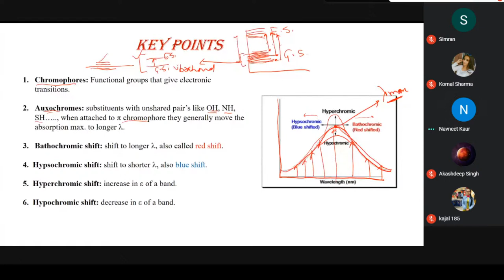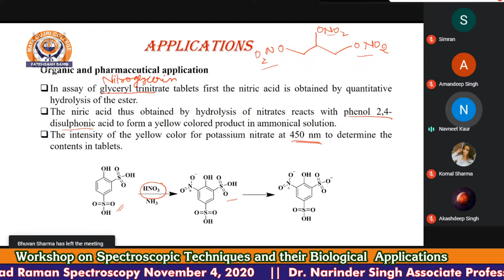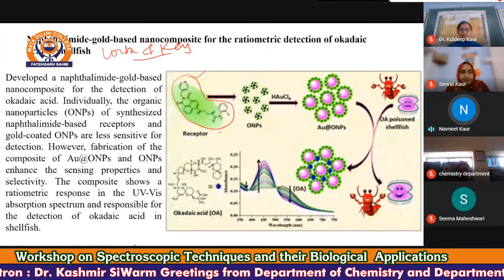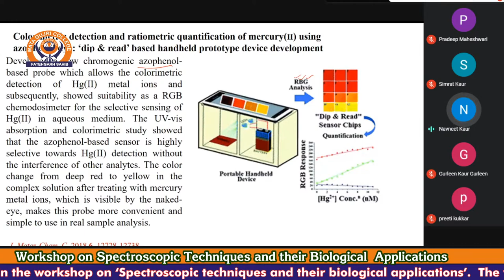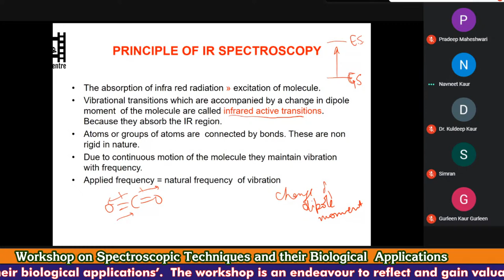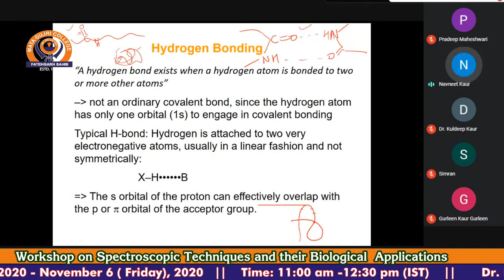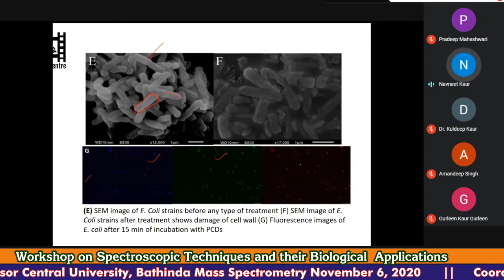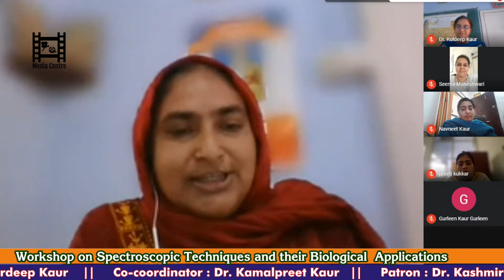Workshop || Spectroscopic techniques and their biological applications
Warm Greetings from Department of Chemistry and Department of Zoology, Mata Gujri College (An Autonomous College), Fatehgarh Sahib, Punjab. We invite you to participate in the workshop on ‘Spectroscopic techniques and their biological applications’.
The workshop is an endeavour to reflect and gain valuable insights into different spectroscopic techniques.

 Date- November 2 (Monday), 2020 - November 6 ( Friday), 2020
Time: 11:00 am -12:30 pm (IST)

 Dr. Navneet Kaur Professor PU, Chandigarh UV-Vis & IR Spectroscopy November 2, 2020

Dr. Kavita Dorai Professor IISER, Mohali NMR Spectroscopy November 3, 2020

Dr. K. Venkateswara Rao Professor JNTU, Hyderabad Raman Spectroscopy November 4, 2020

Dr. Narinder Singh Associate Professor IIT, Ropar Photoluminescence Spectroscopy November 5, 2020

Dr. Raj Kumar Professor Central University, Bathinda Mass Spectrometry November 6, 2020

Coordinator  : Ms. Pardeep Kaur    ||     Co-coordinator : Dr. Kamalpreet Kaur

Patron : Dr. Kashmir Singh,  Director-Principal